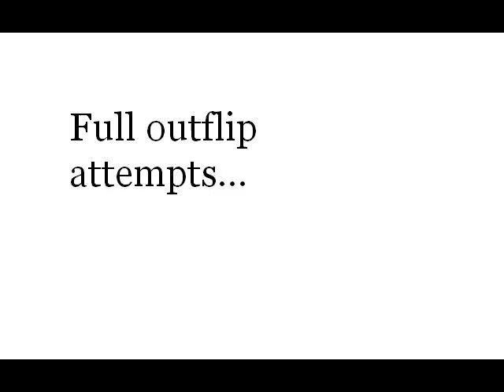Fun Vid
Unicycling